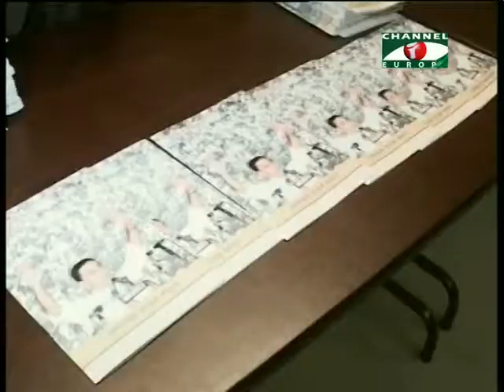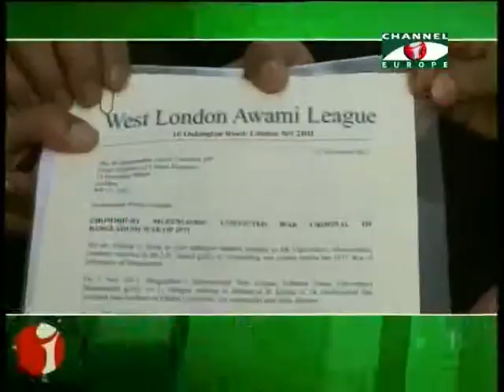Amader Khobor - 22/11/13 - Part - 1